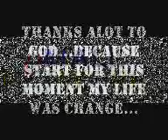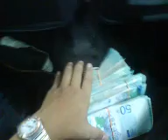Testi Koming- 3 STAR LEADER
Leader UNISEL Baik punyer...